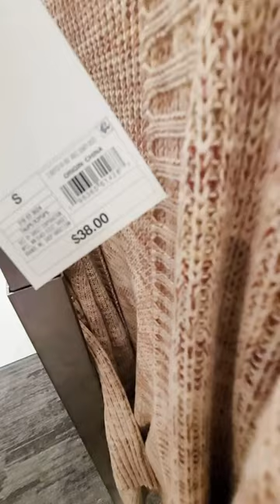TARGET FALL CLOTHING FINDS! SHOP WITH ME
shopwithme at Target for fall fashion clothing!